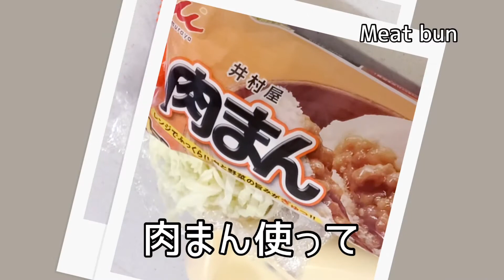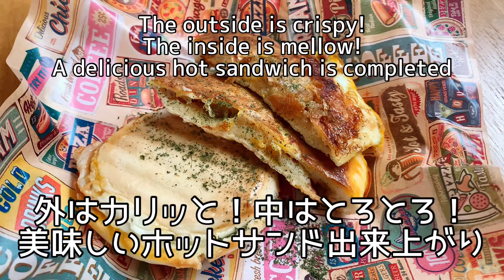【トースターで簡単】肉まんアレンジレシピ 2種類のホットサンド Easy with a toaster! Meat bun hot sandwich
肉まんで2種類のホットサンド作りましょう！
トースターで簡単に作れます。
外はカリッと！中はとろとろ。

Welcome to Yim Yim Kitchen ♫
Make two delicious hot sandwiches with meat buns! 👍 & 🔔 Thank you. Hot sandwich

Yim Yim 주방에 오신 것을 환영합니다 ♫
고기 만두를 사용하여 맛있는 2 종류의 핫 샌드 만들기! 👍&🔔 잘 부탁드립니다.

ยินดีต้อนรับสู่ครัวยิ้ม ♫
ทำแซนด์วิชร้อนอร่อยสองชิ้นกับซาลาเปาเนื้อ!  👍 & 🔔 ขอบคุณค่ะ